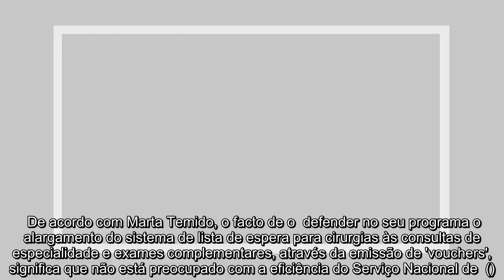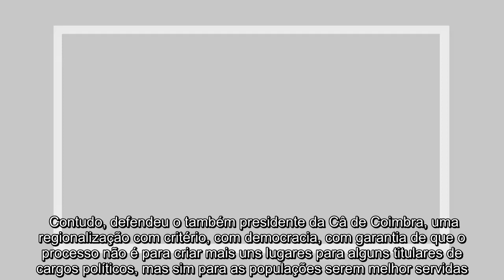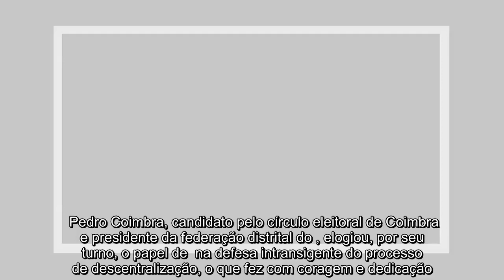✅ Marta Temido acusa PSD de propor uma saúde "de supermercado"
✍  O  de  quer mudar nome do Ministério da  para Ministério da Promoção da  e na verdade o que propõe é uma saúde de supermercado, declarou a também ministra da , durante um comício em Coimbra, acusando ainda o  de não estar preocupado com os portugueses e a sua saúde. De acordo com Marta Temido, o facto de o  defender no seu programa o alargamento do sistema de lista de espera para cirurgias às consultas de especialidade e exames complementares, através da emissão de 'vouchers', significa que não está preocupado com a eficiência do Serviço Nacional de  (). No meio da retórica, da transparência, da revelação, da criação de valor, lá aparece a ideologia, aparecem os preconceitos ideológicos que afirmam não ter, afirmou, referindo-se ao programa eleitoral do , neste caso, no que respeita ao  da saúde. Segundo a socialista, o  quer ainda voltar aos tempos de Durão Barroso e da sua tentativa falhada de privatizar os centros de saúde, defendendo que não é privatizando, mas gerindo melhor, que ...